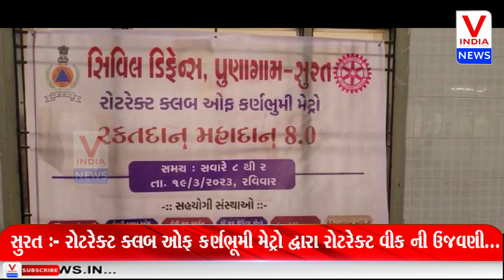સુરત :- રોટરેક્ટ ક્લબ ઓફ કર્ણભૂમી મેટ્રો દ્વારા રોટરેક્ટ વીક ની ઉજવણી...|| V India News